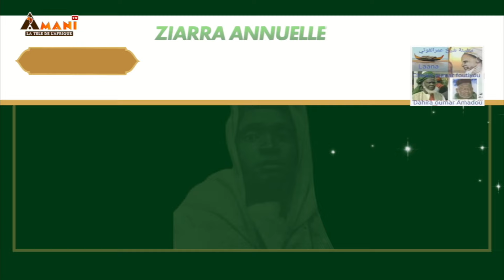Prof Abdoul Malal Diop a la 44ème Édition de la Ziarra de Thierno Saydou et de Thierno Mountaga Tall